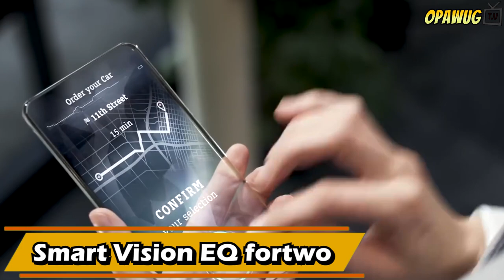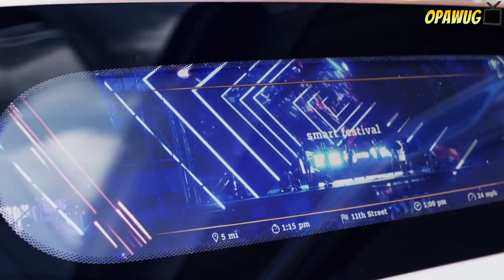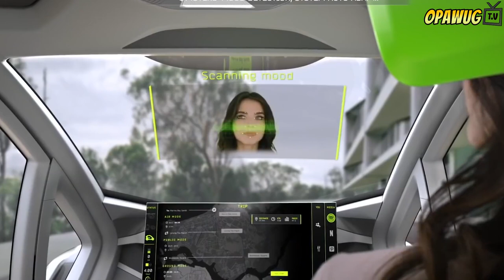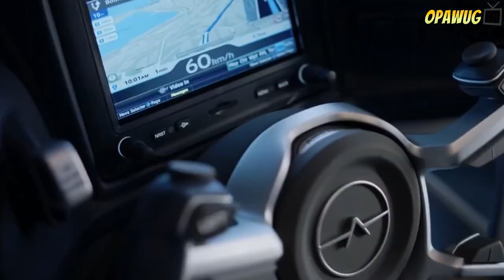Ganito na ang mga SASAKYAN sa taong 2050 | 5 Sasakyan na may kakaibang disenyo [Futuristic Cars]